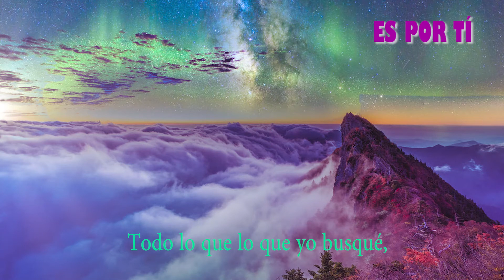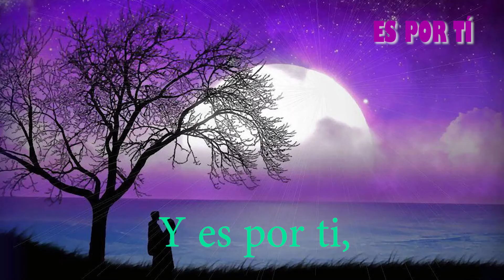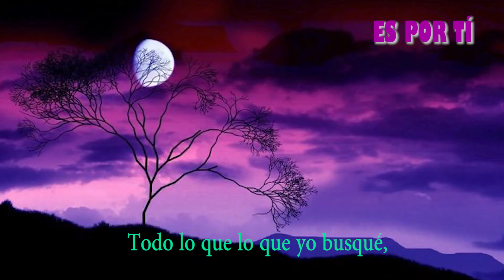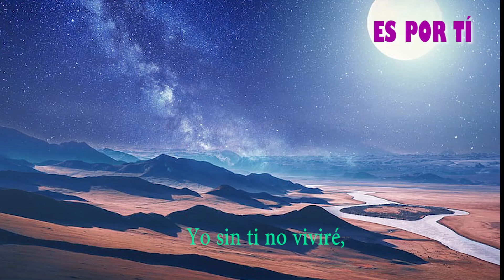Kallpay Perú - Es por ti (Karaoke)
FELÍZ DÍA DEL AMOR Y LA AMISTAD.
Canta con nosotros y comparte a tus seres mas queridos, nuestra canción:
ES POR TÍ
Mi dulce y gran amor, mi dicha calma y pasión.
Eres parte de mi ser, mi fuente de inspiración
Todo lo que lo que yo busqué, me las dedicaste tú.
Lo hermoso de este verso, renacen por tu amor.
Y es por ti, melodías del corazón
Y es por ti las letras de esta canción.
Sin ti no viviría, en esta desolación.
Yo sin ti no viviré, sin alma y sin corazón.
Y es por ti, mi fe y devoción
Es por ti, que creo en el amor.
Gracias por tu amor, mi aliada y compañía
Serás siempre para mí, hasta el final de mi ser.